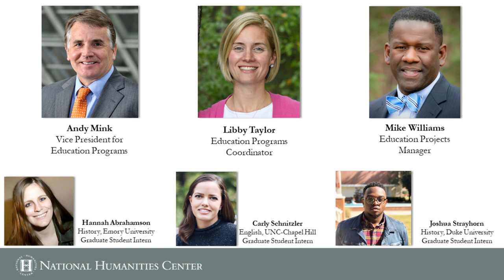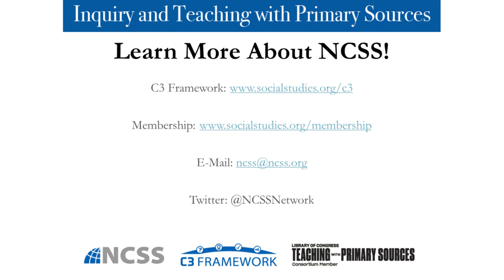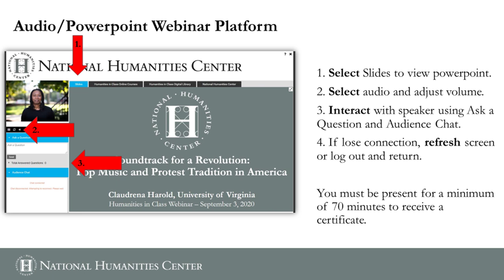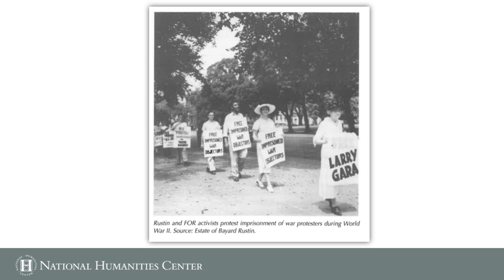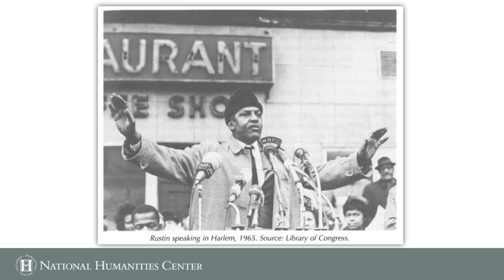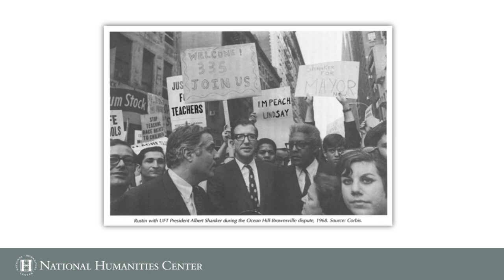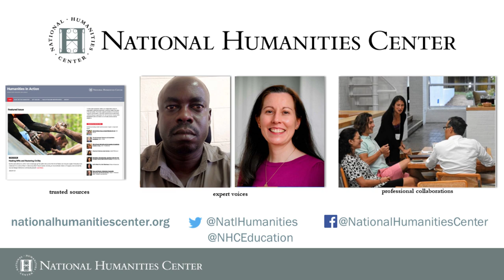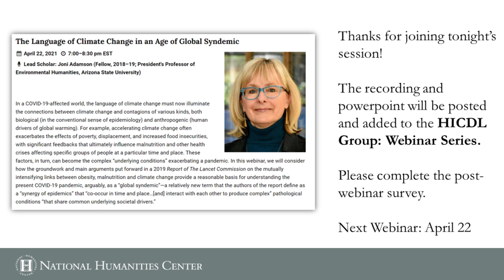“Awful Choices”: Bayard Rustin’s Radical Vision and the Social Movements of the 1960s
Bayard Rustin was twentieth century America’s great radical voice. His vision contained multitudes, fusing labor rights, racial justice, sexual equality, socialism, and pacifism. He may well have been America’s first intersectional radical. But in the 1960s, Rustin’s attempt to weave the strands of his activism together into a broad-based program for transformative change fell victim to the centrifugal forces of racial, ethnic, class, and antiwar identifications, forcing him into a series of “awful choices” among the causes that had defined his life. We will use speeches, letters, essays, and other contemporaneous writings to show how Rustin’s fate serves as a reminder of both America’s moral potential and the limits of even its most capacious radical visions.

This series is a partnership between the National Humanities Center and the National Council for the Social Studies and is generously sponsored by the Library of Congress’ Teaching for Primary Sources grant program.